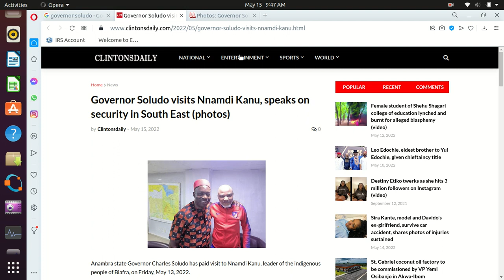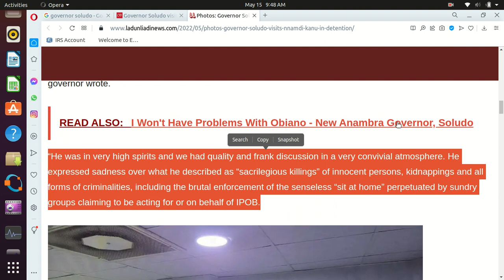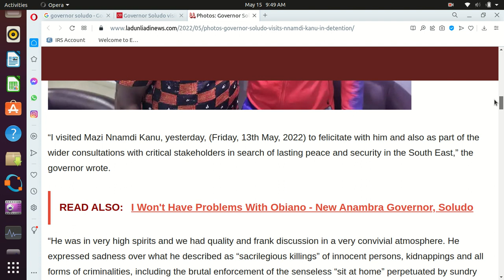Time for Honest Security, Amen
I thank God for Governor Professor Soludo, for his passionate love for his Anambra people, and for his love to save the innocent, even to help and save De De Mazi Chief Nnamdi Kanu. Amen.

To all Igbos: do not be of short memory! Remember those innocent persons the police and the army have shot, burnt, made homeless, kept under indefinite detention, tormented, but no evidence and charges against them were brought to court!

I commend our Governor, Soludo, for speaking for the speedy investigation of prisons to help the innocent regain their freedom.

There are news of families reaching out to the police, to the army, to courts, to the senators, for their beloved ones, and getting no justice. This wicked nonsense should be solved.

Now, notice the beginning of the reign of Governor Uzodimma over Imo State. Then juxtapose it with the beginning of the governorship of Professor Charles Soludo in Anambra State.

A logical conclusion, given the very words of Governors Uzodimma, Obiano, and of Soludo, is: there should be Honest Security that is grown and strengthened locally, and which has longer range of surveillance and of action than those of the terrorists. The evil, useless, wicked, embarrassing after the fact reactionary responses from the army and from the police should be replaced with professional, honest, and proactive security work!

May I remind you by of Isaiah 8:8

"8And he shall pass through Judah; he shall overflow and go over, he shall reach even to the neck; and the stretching out of his wings shall fill the breadth of thy land, O Immanuel."

When terrorists pass through your land, when they overflow and go over and reach even to the neck, where is your God? The Almighty and Everlasting God is both the God afar off and the God Who is here. Likewise, your security should not be afar off. Look at how villages in Enugu state were burnt by murderous retarded Fulani herdsmen. Again, should honest security be afar off?

Jeremiah 23:23-24
"23“Am I only a God nearby,” declares the Lord,
“and not a God far away? 24Who can hide in secret places so that I cannot see them?” declares the Lord. “Do not I fill heaven and earth?” declares the Lord."

Now, consider that despite Governors having security, while the helpless villagers are being burnt, shot, raped, uprooted, Governor Ortom of Benue State escaped assassination attempt by Fulani herdsmen, Governor Hope Uzodimma's house was burnt, several government officials or their relatives have been kidnapped. So this evil wicked violence reaches to the neck of the governance.

It is time for us to have Honest Security. May our Almighty and Everlasting Father Grow and Strengthen our Honest Security, and Be our Honest Security. Amen.

To President Goodluck Jonathan: note that I, as a poor man has not pledged allegiance to Tony Blair or to any Western European murderous retard. I expect your greater riches to afford you a comfortable NO, without fear of harassment, of hunger, or of murder. Jesus said let your No be your No and let your yes be your yes. Who will re-elect you, is it flatteries from Tony Blair, or your people to whom you convince that you care for them compassionately? How do you convince your people that you care, is it not by studying their plight, and by increasing their independence against the wicked, and by not increasing dependency on any form of sycophancy to any wicked entity?

To each Governor in the Southern Nigeria, how will I advise in my writings that Governor of Bornu State should collaborate and have extensive security network, and somehow, I look at the South, where I come from, and I will not give you similar advice or even not try to improve on it? Why are you not all complaining that the Yoruba AMOTEKUN was downgraded instead of upgraded? After failing to support your Yoruba brothers, you seem very blind - the Essan people are suffering, the Edo people, people in Igboland,  and elsewhere in the South. What is wrong with setting up robust long range surveillance network and communication network so that the terrorists do not outrun you, and so that those murderous retards do not overrun you? Check how many times Governor Babagana Zulum of Bornu has visited even the president of Niger, and has communicated with Cameroonians, to ensure communication and networking for the HONEST SECURITY of his people. Do not be daft fools against the innocent. These murderous retards should not have longer range of surveillance and of action than Honest Security does. Amen. Do not be soft. When armed robbery is happening, do you desist from installing metal bars and metal gates because the armed robber threatened to kill you? When the murderous retarded Fulani threatens civil war from the North, REMIND those murderous retards that Hausa, Tiv, Nupe, Idoma, Benue, etc are North of Igbo, and are all suffering atrocities from them. Then Grow and Strengthen Honest Security. Amen.

Buhari: your current term is ending, so, box those terrorists faster.